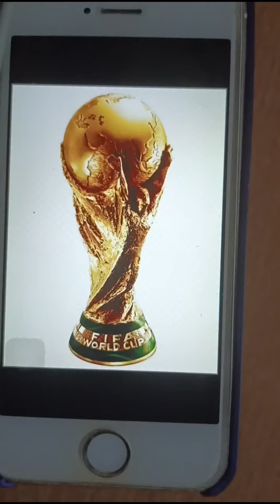FIFA World Cup Trophy ki Painting 🎨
First Try to Give Voice over to my Video🙈